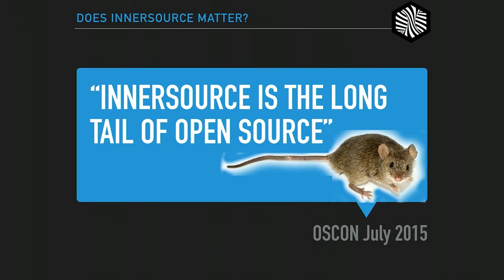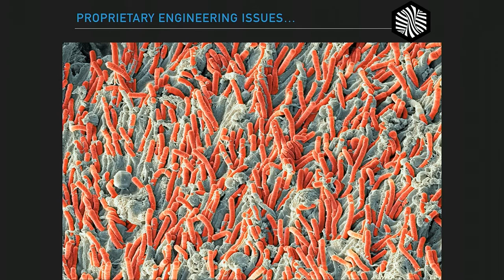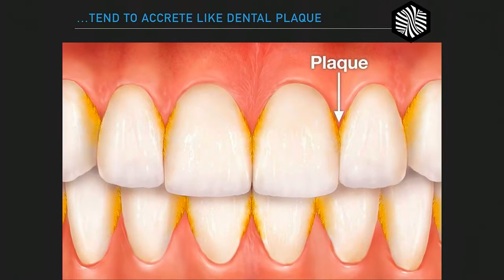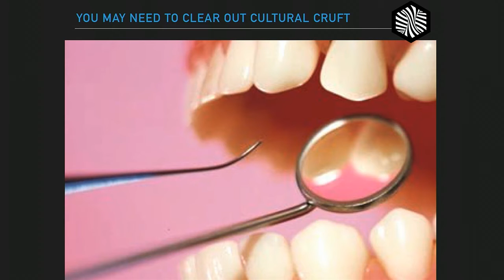How InnerSource is like FLOSSing - Danese Cooper (PayPal)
InnerSource is a growing movement to use open source development methodologies inside proprietary companies to increase collaboration and innovation, mitigate silos and bottlenecks, and enhance cross-platform engagement and velocity to market. Some very famous companies are experimenting with InnerSource. PayPal is a leader in bringing together the InnerSource community to share and learn from each others’ challenges, failures & successes. Danese Cooper explains how InnerSource is like FLOSSing.